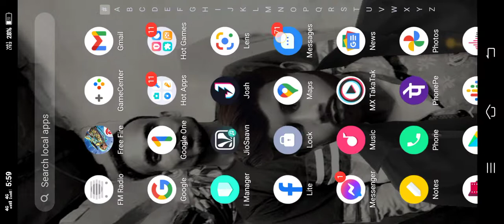February 1, 2022